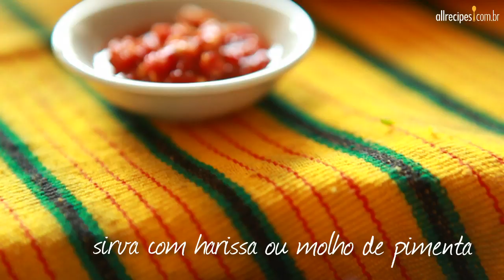Cuscuz marroquino com legumes